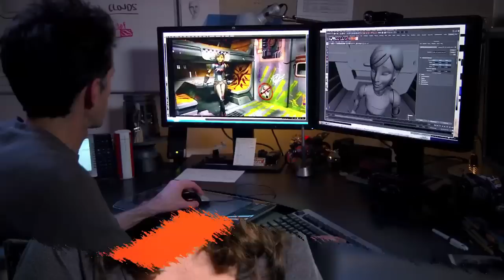Meet Sabine, the Explosive Artist | Star Wars Rebels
Sabine is a key member of the Ghost crew in Star Wars Rebels. As seen in this special video, featuring early design concepts, animation tests, and final art, Sabine is unlike any Star Warscharacter -- especially in her love for blowing things up and tagging her work with graffiti.

Dave Filoni, executive producer of the animated series, discloses that Sabine is a Mandalorian. She has a great understanding of weapons and combat like few others, and has turned against the Empire. "She is spunky, she's feisty, she's got a little bit of attitude," says actress Tiya Sircar, who is voicing the character. Additionally, Sabine is an artist, which is reflected in her hair, personalized armor, and graffiti calling cards. After the Ghost crew hits the Empire, Sabine makes sure the Empire knows who did it. Concept artist Amy Beth Christenson says that the Star Wars Rebelsanimation team has created a library of graffiti tags for Sabine, and is constantly adding to it.

In the end, Sabine is a strong, no-nonsense heroine. As Sircar says, "I think she's kind of an inspiration."